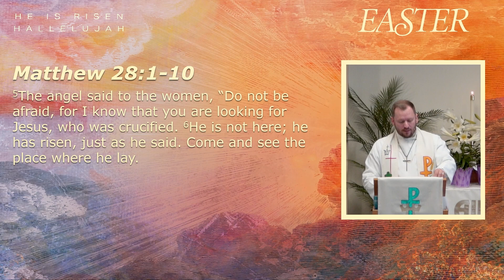Why Women were the First to the Empty Tomb and the First to See the Risen Lord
Jesus is not here; he has risen, just as he said. Come and see the place where he lay.
This was the invitation to come and see. Don’t just take my word for it, come look with your eyes. See for yourself. There is no body here. Then they looked and they saw the burial cloth and the face covering sitting there and no sign of Jesus’ body.

There are a number of ways that we, too, are invited to come and see. Examine the facts and the claims that are made, and see that it is true. He has indeed risen from the dead. The resurrection is the central claim of Christianity. If it happened, it’s all for real. If it didn’t, it’s all a sham. So if you’re here this morning and you’re a little skeptical about church, a little skeptical about Christianity, this invitation is for you. Come and see. If you are a full-on, committed Christian, this is a good invitation for you as well, because all of us can have doubts sometimes. Come and see.
There are many we could look at, but this biblical account itself present us with plenty of reason to believe this actually happened, starting with the fact that these were women who came to the tomb and were the first witnesses of the resurrection. If the gospel writers were making this story up, there’s no way they would stake the legitimacy of the story on the credibility of women. Women, in this culture, were not considered credible.

There was a Greek philosopher named Celsus in the 2nd century who was very much opposed to Christianity. He spent a lot of his time speaking against Christians and giving reasons to reject the resurrection. And one of the arguments he made for why the account of Jesus rising from the dead couldn’t be reliable is because the first witnesses were women, and women are too hysterical to be believed.

To this I would say two things, for one, the women aren’t the ones who fainted at the sight of an angel. That was those manly Roman soldiers. For another, doesn’t this go to show that it actually happened this way? I mean, in a time when a woman’s testimony wasn’t even permissible in the court of law, why would all of the gospel writers include the fact that women were the first witnesses to the resurrection? If they were making it up, wouldn’t it have been men? The only reason the gospel writers would say the women were at the tomb first is if it actually happened.

Or how about the fact that the burial cloths were still in the tomb? If someone was going to move a body that had been dead for three days, wouldn’t they want to keep the body under wraps, what with the smell and everything and the ease of picking it up and moving. Thieves would have taken the linens.

Or how about the fact that the disciples aren’t even expecting that this would take place? If Jesus’ friends had this conspiracy going, how come they’re all at home locked in a room? Not to mention that if the disciples made it up that Jesus had risen, they gained no fame or notoriety from this, only persecution and death. They had nothing to gain and everything to lose.

The resurrection of Jesus is the central claim of Christianity, so if you’re skeptical about Christianity, we need to start with the empty tomb and come up with an explanation. Come and see that it really is empty and that Jesus really did rise from the dead.

Come and see the place where he lay. That was the simple invitation the angels gave the women at the tomb that morning. And then, once you see for yourself that Christ has risen, an equally simple directive. Go and tell.